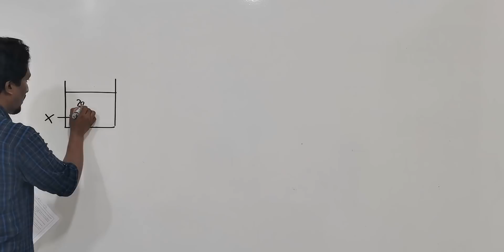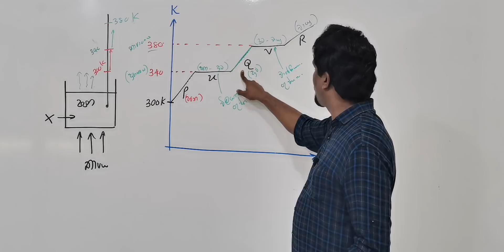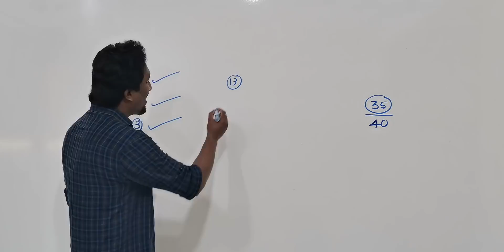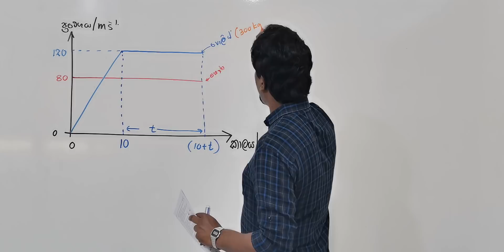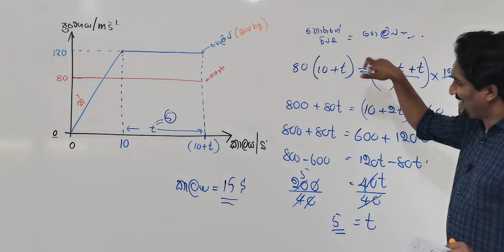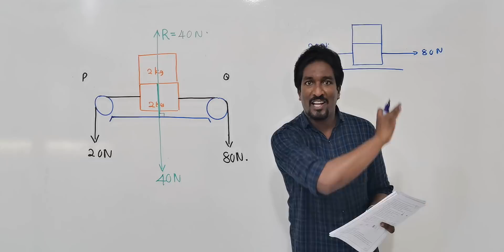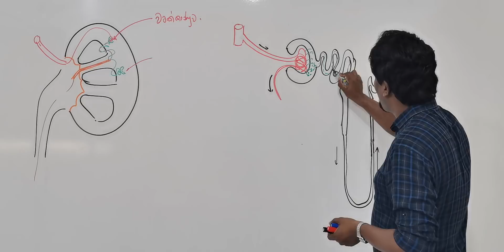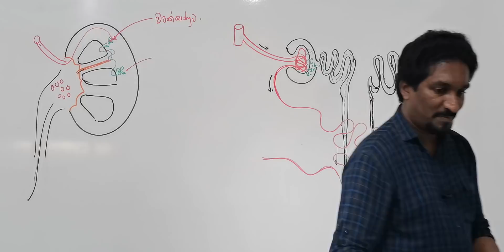විද්‍යාව උපකාර සම්මන්ත්‍රණය 2021 O/L (March) / 5 කොටස / Sandaruwan K Pragnarathne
විද්‍යාව උපකාර සම්මන්ත්‍රණය 2021 O/L (March)
5 කොටස
Sandaruwan K Pragnarathne
 MCQ